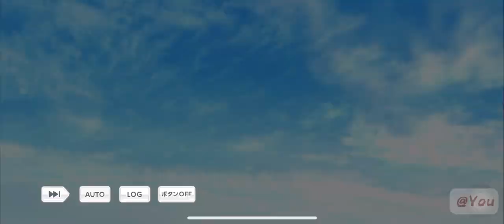【スタマイ】（2022.7.8）ログスト『特別なランチ』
スタンドマイヒーローズ公式→